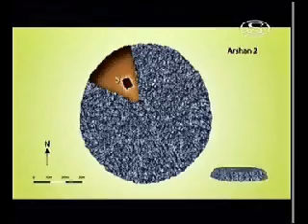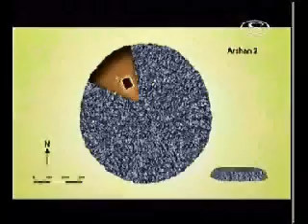Tuvai és a szkíta kúltúra 1